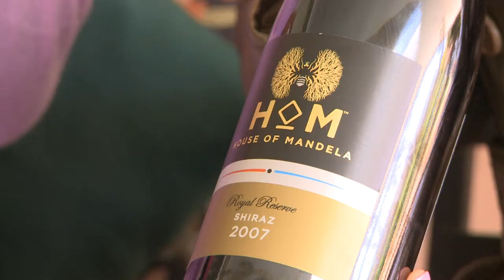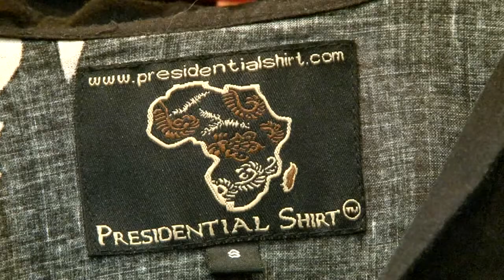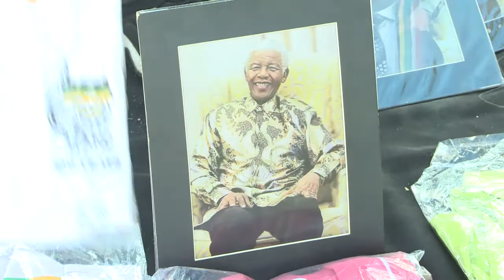Mandela's brand sparks bitter feud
Nelson Mandela is a global brand -- adorning clothes, books and even a range of wines. But it's a brand that has already sparked a bitter feud, between Mandela's daughters and his lifelong lawyer and friend George Bizos. Duration: 02:22